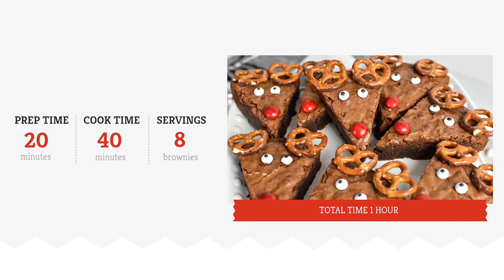Reindeer Brownies Recipe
Why fuss over holiday treats when you can make something spectacular with ease? This reindeer brownies recipe allows you to do just that — with box mix brownies and adorable candy decorations, these brownies look just as good as they taste.